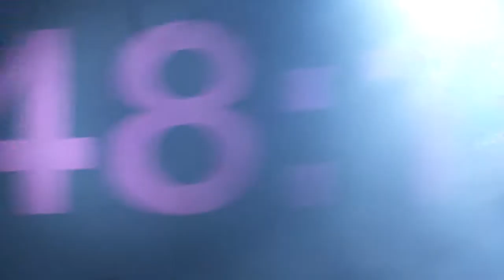Fire - Kasabian @ La Rural, Buenos Aires, Argentina 23.03.15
Fire - Kasabian
La Rural, Buenos Aires
Argentina

23.03.15